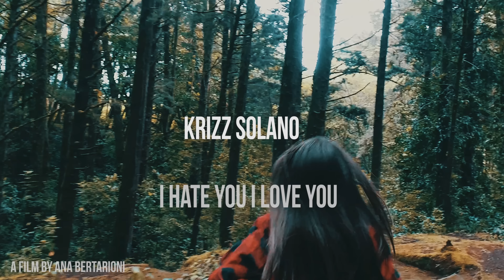Krizz Solano Official Video Cover | Gnash- I Hate U I Love U feat Olivia o'Brien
Activen los subtítulos :P
Este es mi comienzo directo en la música. ESTO es lo que me apasiona hacer más que nada en este mundo.

Supe de esta canción un tiempo atrás y noté que era una canción profunda con un mensaje tan crudo sobre lo que muchas personas tienen que enfrentar alguna vez en su vida.
Espero que puedan disfrutar este cover y si quisieran escucharlo en otros lugares aquí les dejo los links: